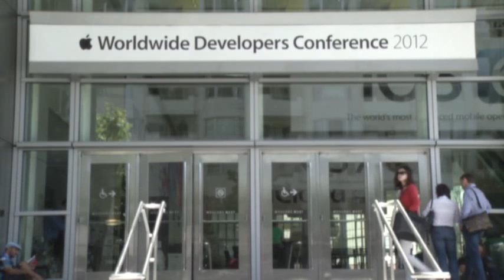Apple Delivers New Products, Developers React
Apple made several product announcements at its annual Worldwide Developers Conference in San Francisco. (June 11)